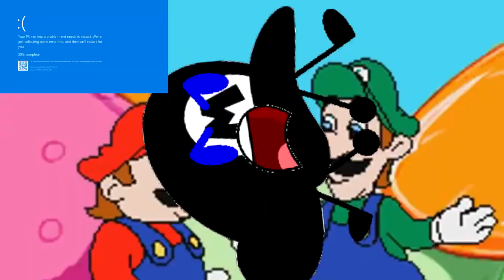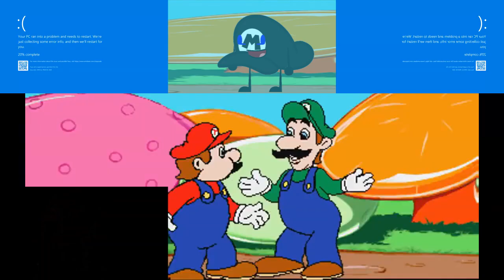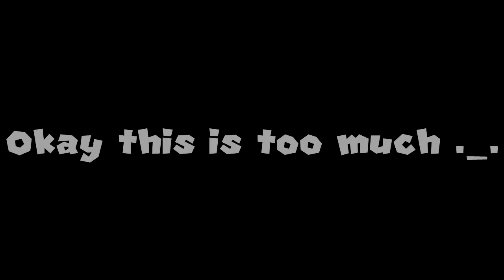(YTP TENNIS) Micrio has a Sparta Extended X Diamond ZGU Remix